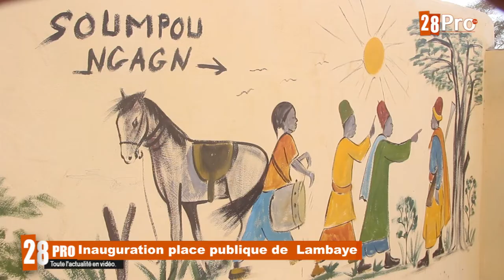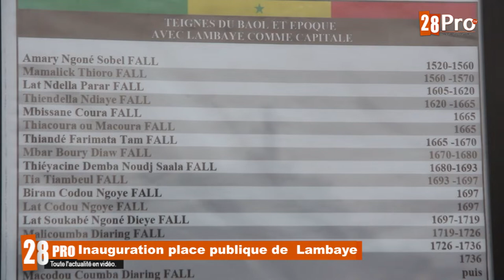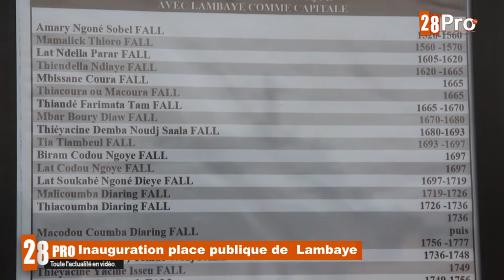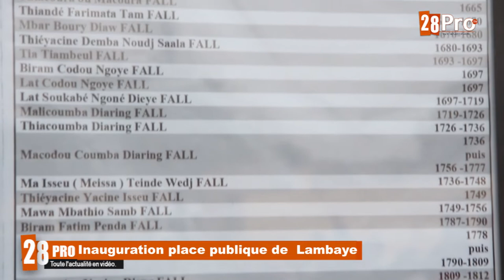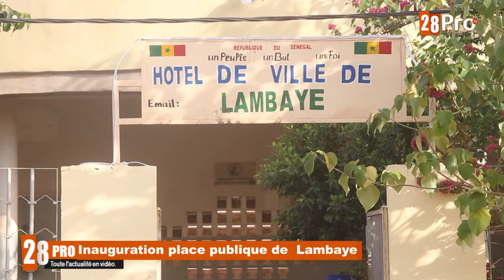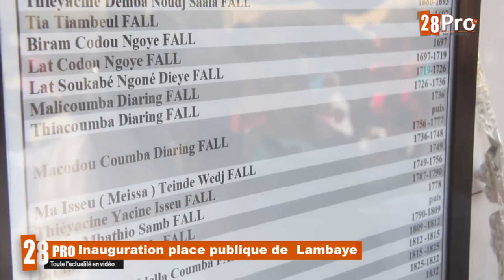Inauguration place publique de l"ancienne capitale du Baol Lambaye